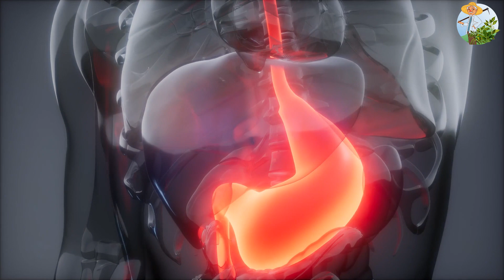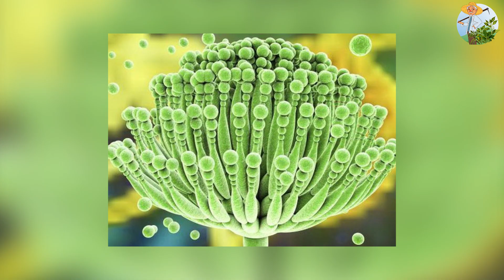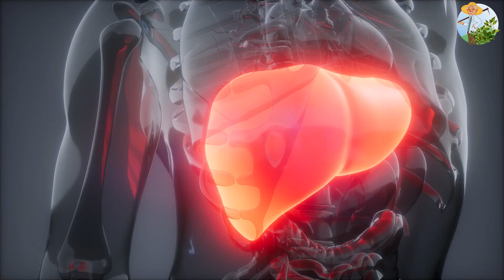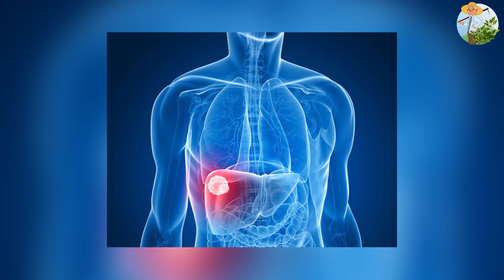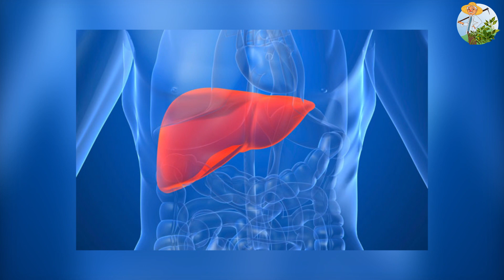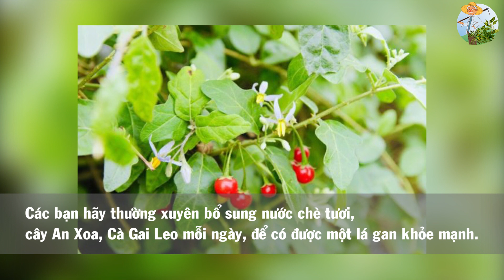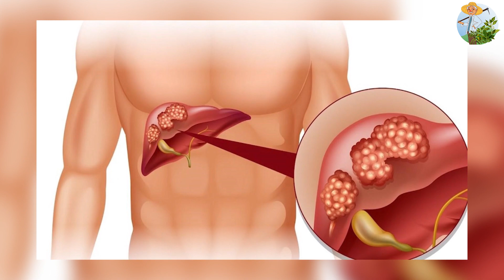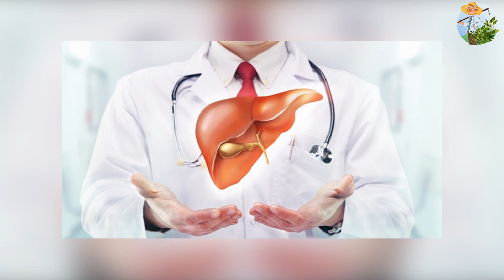4 Thứ PHÁ NÁT GAN Nhanh Khủng Khiếp - Nên Biết Để Tránh Xa !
4 thứ phá nát gan nhanh khủng khiếp, ai cũng nên biết
❖ Editor
❖ Giọng đọc
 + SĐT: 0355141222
Tuyên bố miễn trừ trách nhiệm: Tất cả thông tin trên đều mang tính chất tham khảo giúp các bạn có thêm các kiến thức để bảo vệ và nâng cao sức khỏe mỗi ngày. Để được tư vấn và chữa bệnh các bạn phải đến các trung tâm y tế, bệnh viện có uy tín để được bác sĩ tham khám và điều trị theo phác đồ chuẩn của bộ y tế đưa ra.